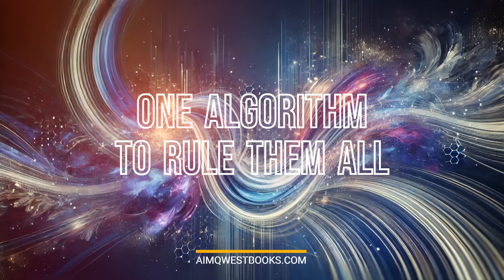Book Review: ONE ALGORITHM TO RULE THEM ALL - The Algorithmic Singularity is Near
One Algorithm to Rule Them All: The Algorithmic Singularity is Near
By AIMQWEST Corporation

Embark on an unprecedented journey into the heart of artificial intelligence with AIMQWEST Corporation's latest masterpiece, "One Algorithm to Rule Them All: The Algorithmic Singularity is Near." This groundbreaking book is not merely a collection of pages but a visionary exploration of the intricate dance between human potential and the algorithmic pulse of AI.

🔍 Dive into the Essence of AI:
Unveil the secrets of AI's evolution as we dissect the symbiotic relationship between algorithms and human ingenuity. From the foundational algorithms that pulse at the heart of AI to the complex neural networks that form its cerebral pathways, this book is a deep dive into the technological marvels shaping our future.

🌐 Ethical AI for a Better Tomorrow:
In a world teetering on the brink of the Algorithmic Singularity, ethics take center stage. "One Algorithm to Rule Them All" confronts the ethical dilemmas of AI autonomy, offering a profound analysis of the moral responsibilities we hold as creators and users of AI. The Seven Directives of AIMQWEST Corporation are not just principles; they are the bedrock of a future where AI and human dignity coalesce.

💡 Illuminating Real-World Applications:
Through vivid case studies and real-world applications, the book sheds light on AI's transformative power across various sectors. Discover how human-AI collaboration is revolutionizing industries, enhancing creativity, and solving complex problems that once seemed insurmountable.

🚀 Embrace the AI Future:
As we stand on the cusp of a technological renaissance, "One Algorithm to Rule Them All" is a clarion call to embrace the potential of AI. It is a guidebook for the ethical and responsible use of AI, ensuring that as we harness this power, we remain anchored in the values that define our humanity.

Join us for a narrative that transcends the traditional boundaries of technology books. Be part of the conversation that will shape the trajectory of AI and human collaboration for generations to come.

📖 Get Your Copy:
Secure your copy of "One Algorithm to Rule Them All" and be part of the movement defining the future of AI. Available now through AIMQWEST Corporation.